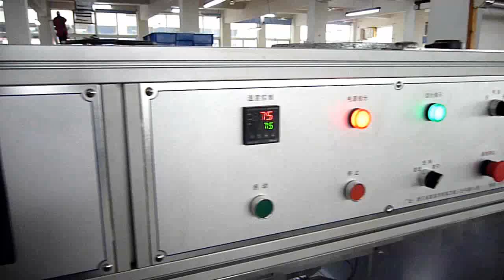Auto Pad printing machine for pen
Kobe
Skype: wangwenhuayj
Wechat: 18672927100